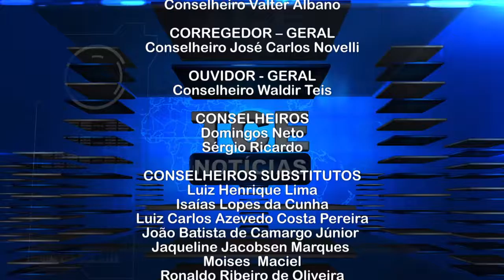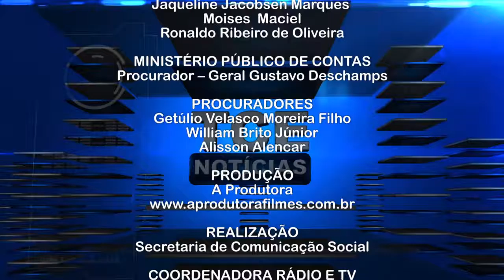PGM 2071 13 07 2016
- Gestores e servidores de 16 Municípios da região sul participam do Gestão Eficaz em Rondonópolis
- Atividades para a manutenção das certificações ISO 9001 e 500001 são discutidas em Comissão do TCE
- Pleno acolhe recurso feito por ex-gestor de Chapada dos Guimarães